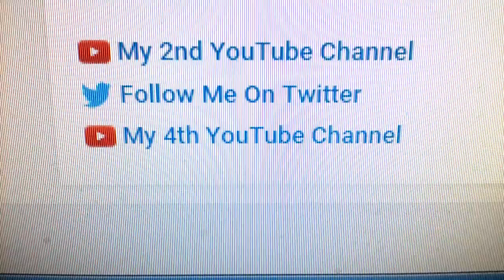MY .. 4th (new) YouTube Channel : WildBlueEyes .. ( wild blue eyes )